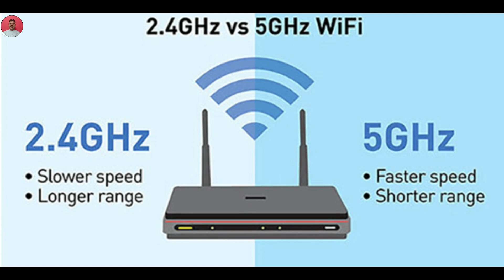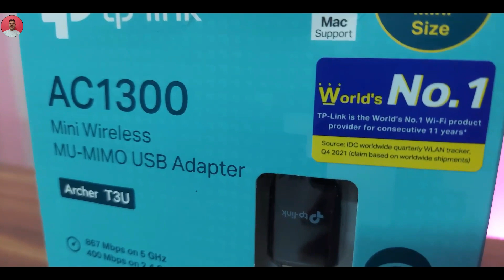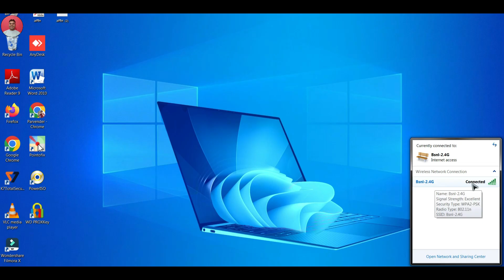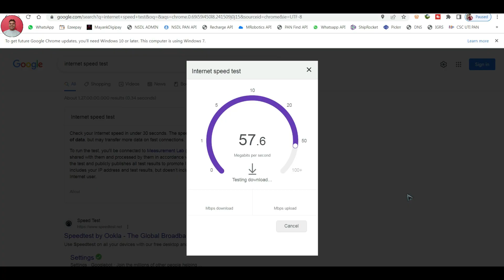Best Dual Band USB Wifi Adapter | TP Link AC1300 Usb Wifi Adapter | Prince Advice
Hello Friends,

Mobile Tripod
Mic (Boya M1)
Mini Gorilla Tripod
Wireless Mic for Youtubers

                 he TP-Link AC1300 USB WiFi Adapter (Archer T3U) is a dual-band wireless network adapter designed for desktop PCs. It provides high-speed wireless connectivity to your computer, allowing you to connect to both the 2.4GHz and 5GHz frequency bands.

Here are some key features and specifications of the TP-Link Archer T3U:

Dual-Band Support: The adapter supports both the 2.4GHz and 5GHz frequency bands, giving you the flexibility to connect to the best available wireless network.

High-Speed Wireless: With support for the 802.11ac Wi-Fi standard, the Archer T3U offers speeds of up to 1300Mbps. This ensures a fast and reliable wireless connection for tasks such as online gaming, HD video streaming, and large file transfers.

USB 3.0 Interface: The Archer T3U connects to your desktop PC via a USB 3.0 interface, which provides a faster data transfer rate compared to USB 2.0. This helps to maximize the performance of the adapter.

Compact Design: The Archer T3U features a compact and portable design, making it convenient to carry and use with different computers. It is also equipped with an adjustable antenna for better signal reception.

Easy Setup: The adapter is easy to install. You simply need to plug it into an available USB port on your desktop PC, install the necessary drivers, and connect to your wireless network.

Compatibility: The TP-Link Archer T3U is compatible with various operating systems, including Windows 10/8.1/8/7/XP and Mac OS X.